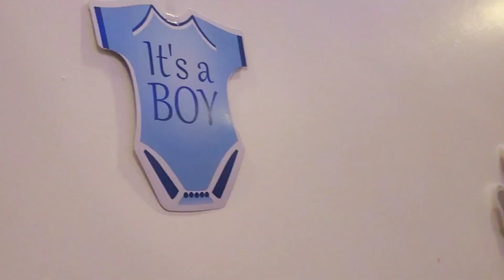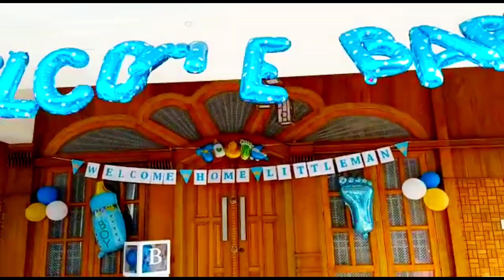മോൻ ആദ്യമായി വീട്ടിൽ വന്ന ദിവസം 🎉🥳 എന്താണ് മോൻ്റെ പേര് ⁉️